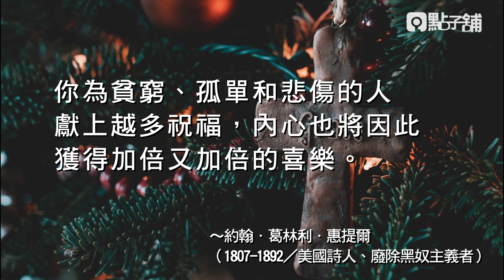【點子舖悄悄話】聖誕節祝福禱文~約翰．葛林利．惠提爾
願你在聖誕節期領受滿滿的祝福：
因著佳節的精神，心中有平安；
因著佳節的喜悅，滿懷希望；
因著佳節的情感，願意付出關愛。
然而不只有聖誕節，祝福更能持續一整年。
你帶給他人的歡樂，將回報到自己身上；
你為貧窮、孤單和悲傷的人獻上越多祝福，
內心也將因此獲得加倍又加倍的喜樂。
～約翰．葛林利．惠提爾（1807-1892／美國詩人、廢除黑奴主義者）